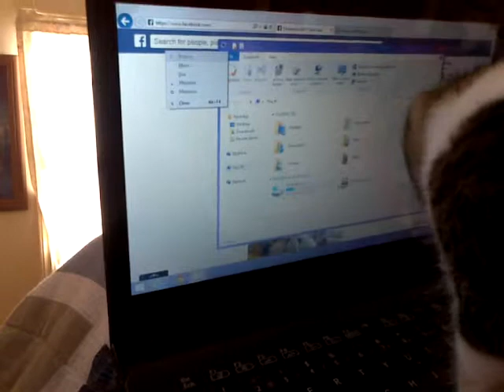Kitten VS Mario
My 16 week old Calico Kitten chasing Mario on an app :-)